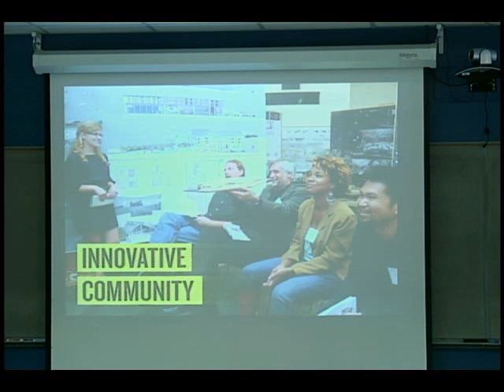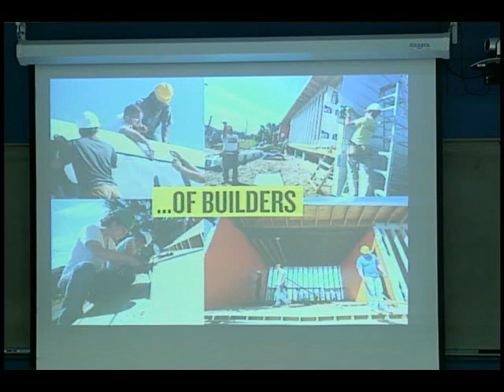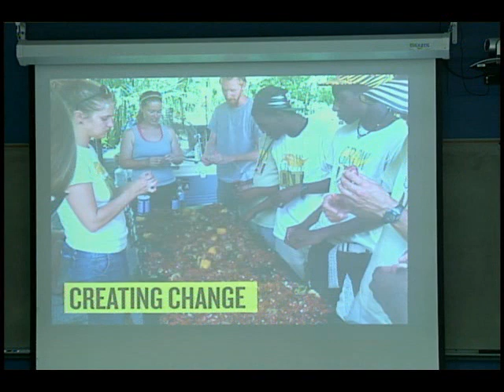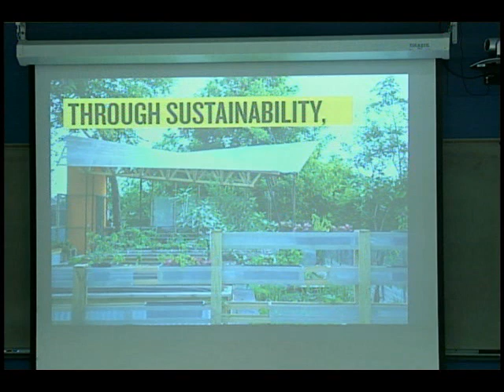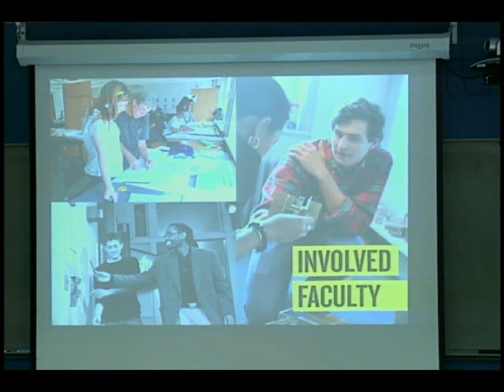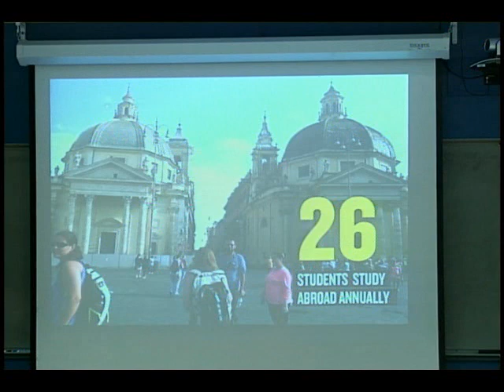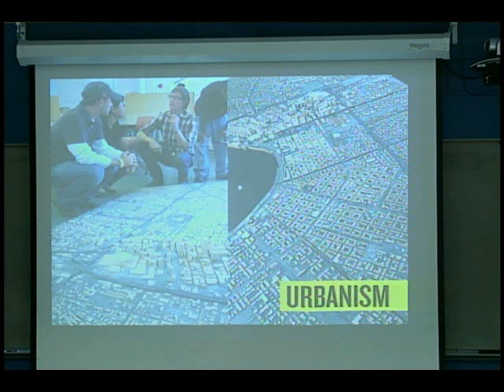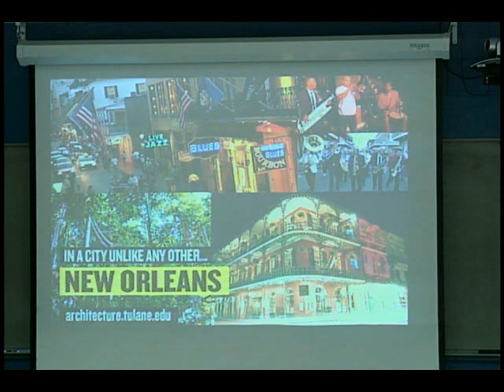New Orleans as Discourse - Dean Ken Schwartz Interview